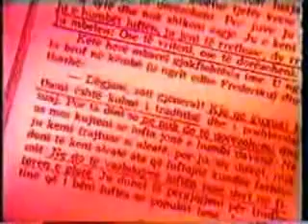People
Premier clip video du collectif electro jazz CONNECTED. Titre inédit.